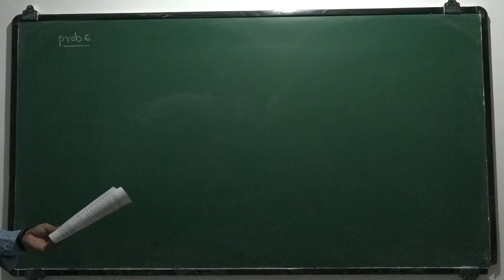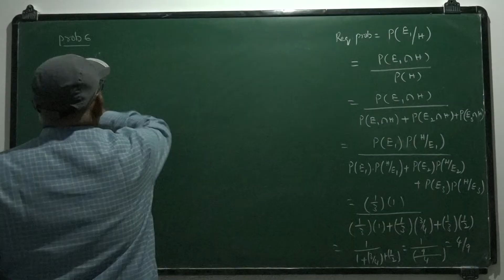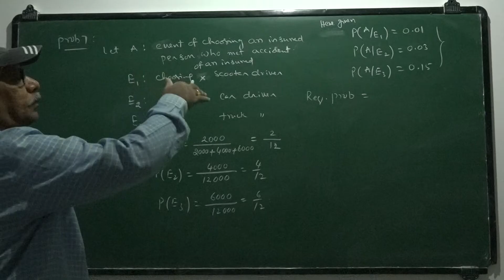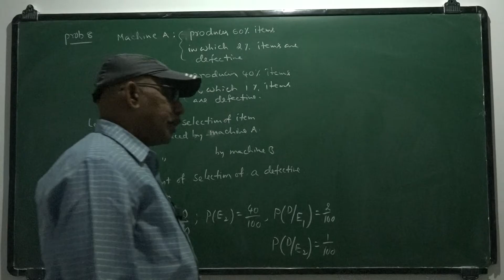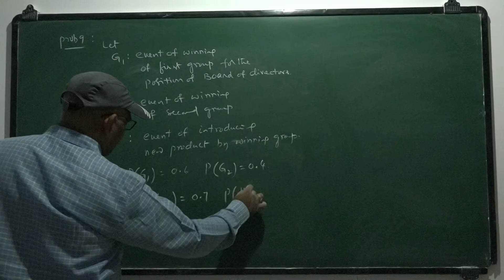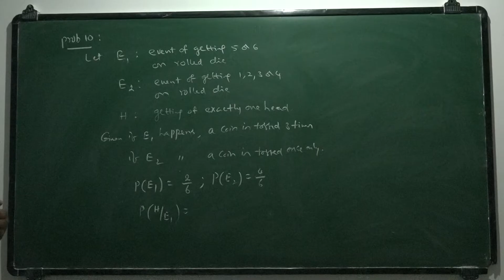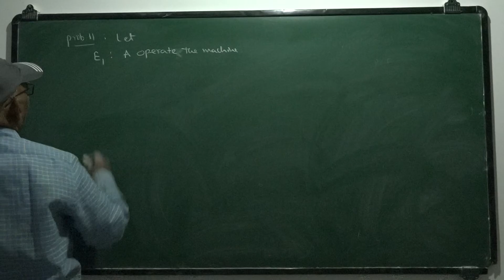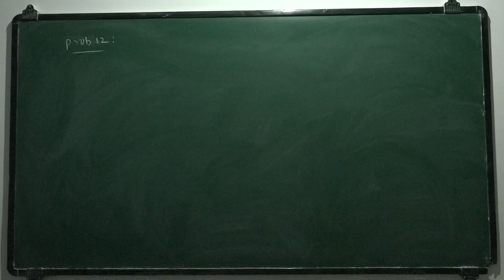12th MATHS PROBABILATY LEC 8